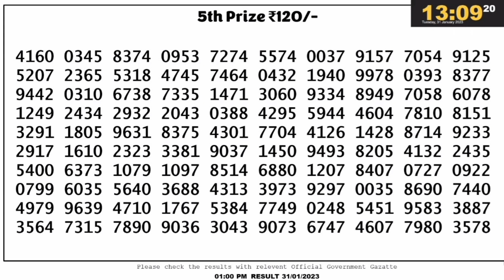Nagaland lottery result today 1pm - 31/01/2023 - morning Nagaland State Lottery Result Pdf